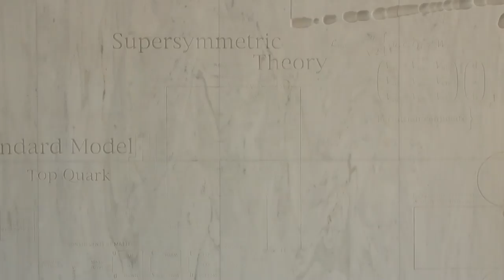I want the ILC! by Alexey Sulimov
Alexey Sulimov is a physicist at DESY, Germany.